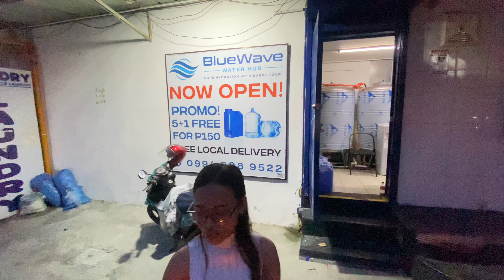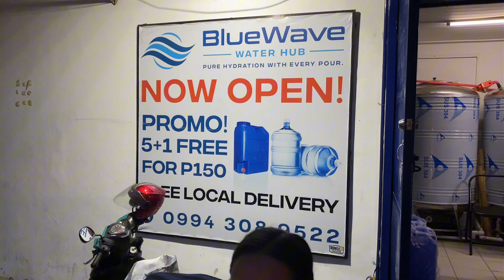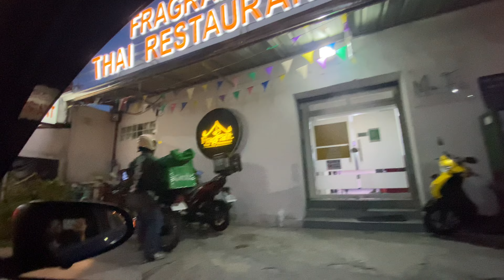MISSION for the Night after work Errands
After work errands.. We need to get new gas, buy fruits and refill our Water jugs. We also went to jj to buy some stuff for fridge😁 I like the way chad give fruit to my brother hehe